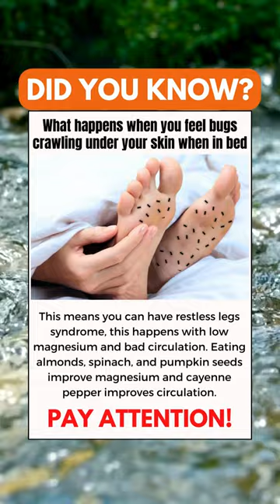Bugs crawling under your skin